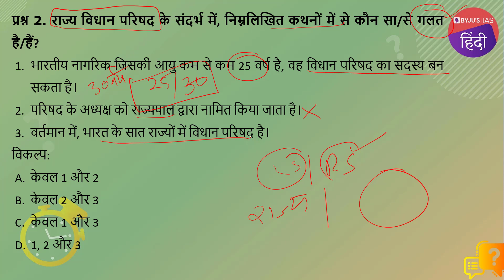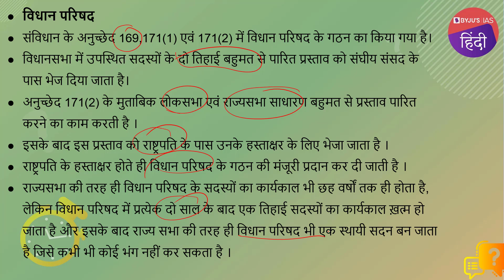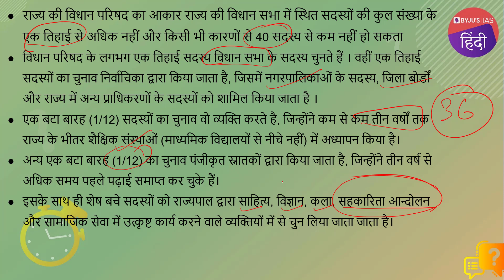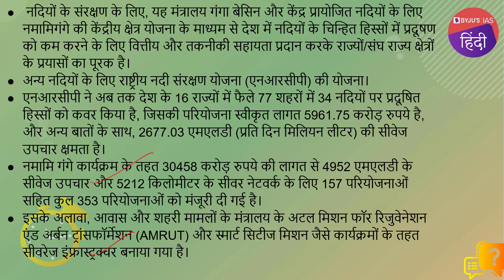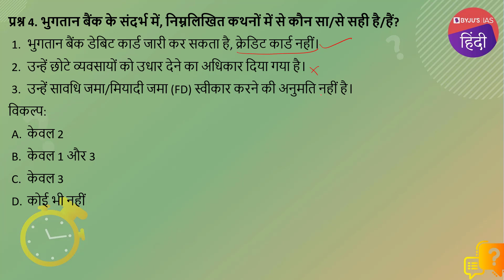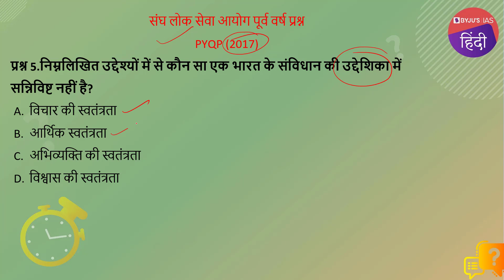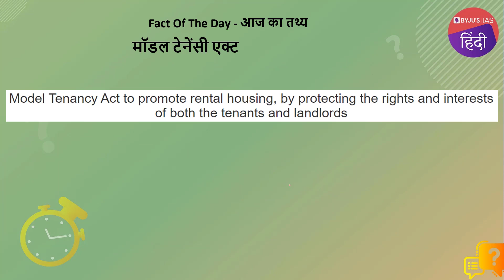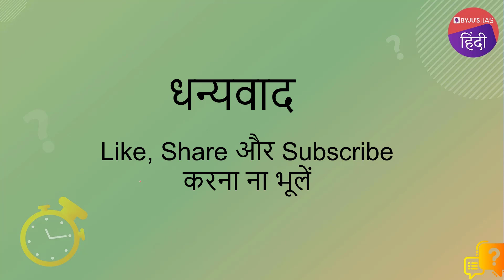IAS परीक्षा के लिए दैनिक क्विज़ | १० दिसंबर २०२१ | UPSC: CSE २०२१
BYJU'S राष्ट्रीय छात्रवृत्ति परीक्षा - IAS. अभी Register करें!!!
BYJU'S National Scholarship Test for IAS. Register NOW!!!
*Registrations close tomorrow, 6 PM.

आजके टॉपिक्स निम्नलिखित है:
भूमिका - 00:00
1. शून्यकाल  - 0:18
2. विधान परिषद   - 2:41
3. नदियों में भारी  धातु  - 6:32
4. पेटीएम पेमेंट्स बैंक - 8:47
5. विगत वर्ष के प्रश्न (2017) - प्रस्तावना  -10:47
6. आज का तथ्य - मॉडल टेनेंसी एक्ट   - 12:25